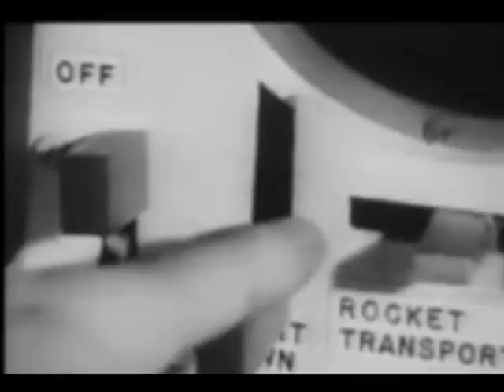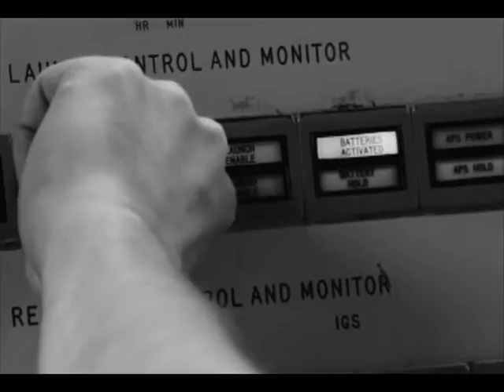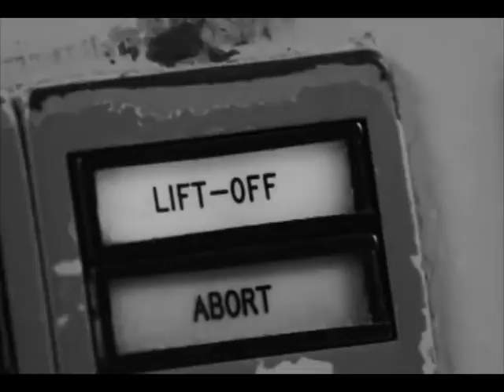Barrabaz - Enfermedad (Video)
La Banda de Rock Barrabaz esta formada por:

Bernardita Moore: Batería
Miguel Tudela: Voz
Juan Edo Moore: Bajo
Antonio Sanhueza: Guitarra

Realización de vídeo: Alonso Duarte